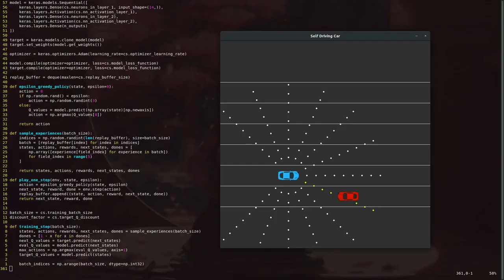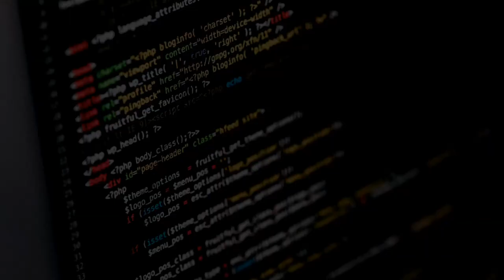Hackerrank Coding Club, MITAOE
Introductory video of the coding society of MIT Academy of Engineering,Pune.
Do you love to code ?
Do you have a passion to create ?
Do you want to compete ?
Don't worry we are here for you

A bunch of Coding Enthusiasts.

We are the Misfits of MITAOE.

Our work On Campus

Coding Competitions :
Begin Up
Run Up
Battle of Chefs

Workshops :
Game development workshop
WorkShop on DSA in patnership with Coding Ninjas

Weekly Meetings and sessions include :
Doubts Solving
Discussions
Problem Solving

Our team :
Jayvant Devare (Faculty Coordinator)
Sudhanshu Shekhar (Student Coordinator)
Chetan Salmotra (Club Sectretary)
Vaibhav Saini (Technical Lead)
Aarya Dwivedi (Marketing Lead)
Varun Aggarwal (Member)
Swastik Patro (Member)
Shashank Attarde (Member)
Aditi Pandey (Member)
Rutik Pol (Member)